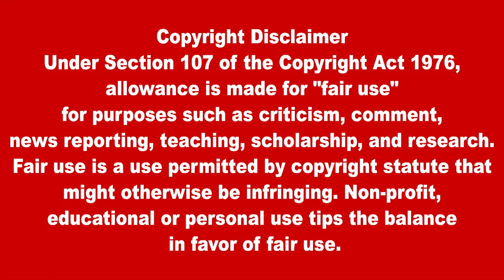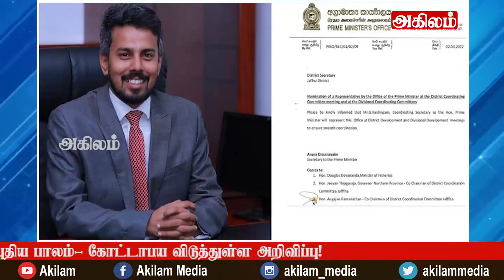இலங்கையின் பிரதான செய்திகள் 05.03.2022| SrilankanTamil News |Today News